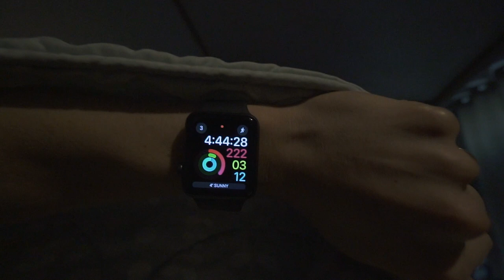Diaper Troubles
Can anyone relate with our diaper troubles?

Koheun's top 15 products for post pregnancy:
1. Herbal Perineal Spray by Earth Mama for down there
2. Spanx for your belly
3. Compression socks
4. Disposable underwear for the first week after birth
5. Haakaa Manual Breast Pump
6. Philips Avent Comfort Breast Shell Set
7. Hands Free Pumping Bra
8. Spectra Baby USA - S1Plus Electric Breast Pump / Spectra Baby USA - S2Plus Electric Breast Pump
9. Seamless Nursing Maternity Bras
10. Disposable Nursing Pads
11. Cotton Robe
12. Nursing Pillow
13. Organic Nipple Butter
14. Masking Tape for Labelling Bottles
15. Wrist Guard for mother’s thumb